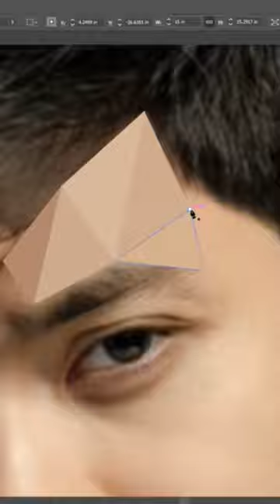ALDEN RICHARDS illustration. SUBSCRIBE on my channel for more videos